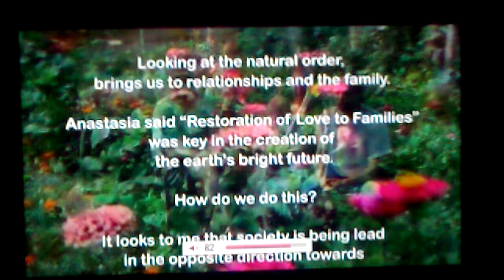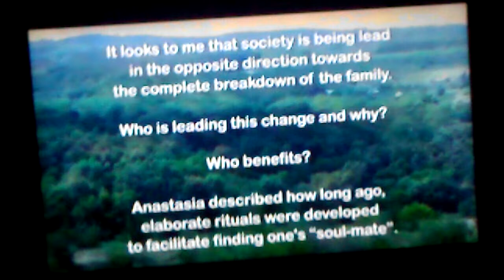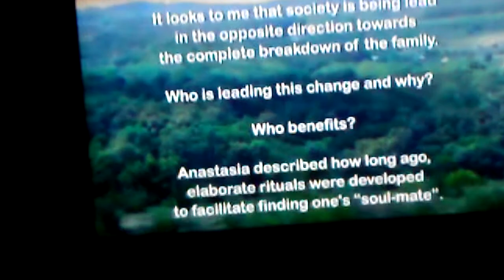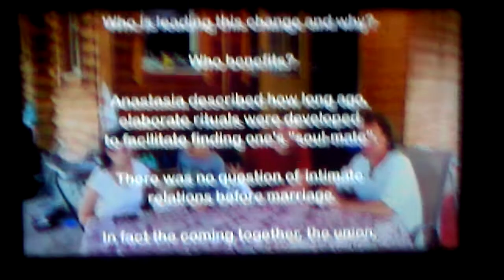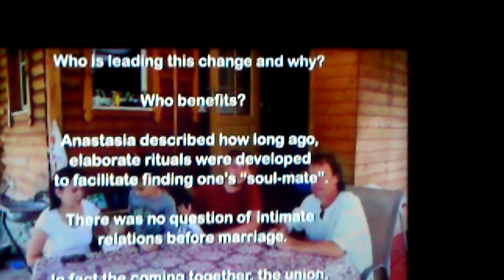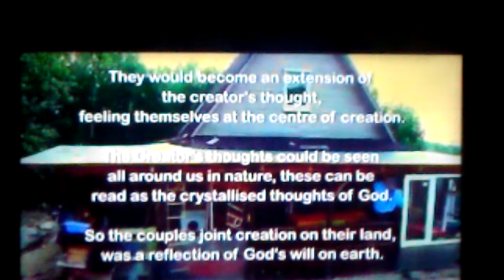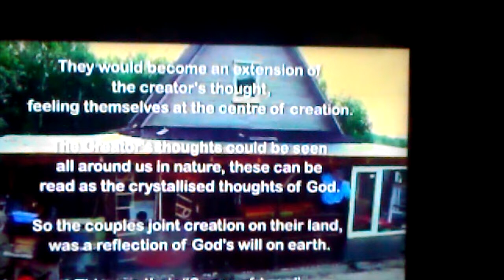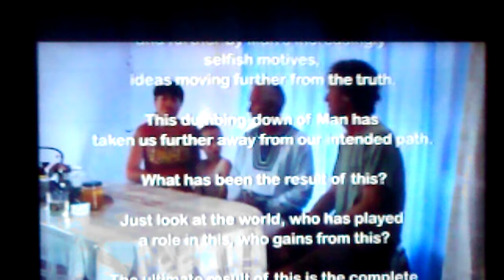re mem ber the embers in your heart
they have been awaiting
the cultivation and integration we have done is likened to kindlings surrounding these embers
now all that is needed is the breath of life, which was given, and forgotten
and is now being reignited in the hearts of huemans that feel who they really are
warm every cell in your body with this breath of gnosis and life
re mem ber the true story within the light of your waters
mem ori awaken from the fallen mind
witness the mother and father respond in kind as we all find our way back inside and transform this world to reflect that love